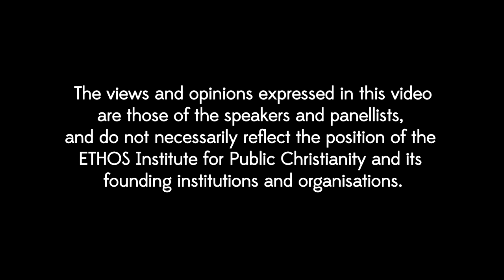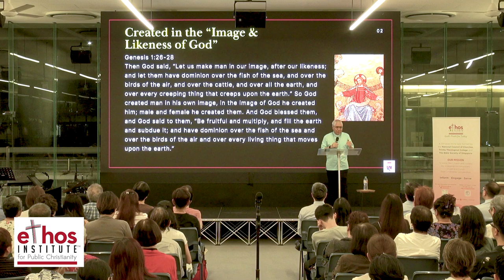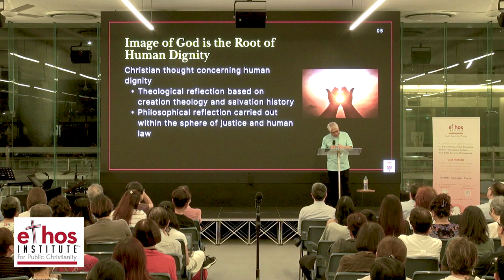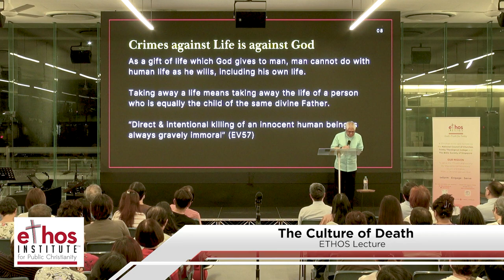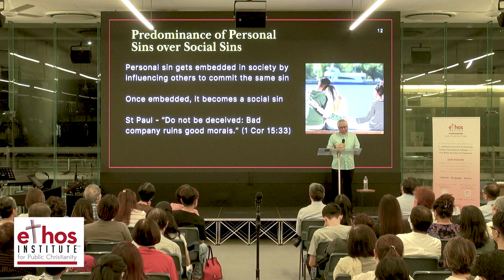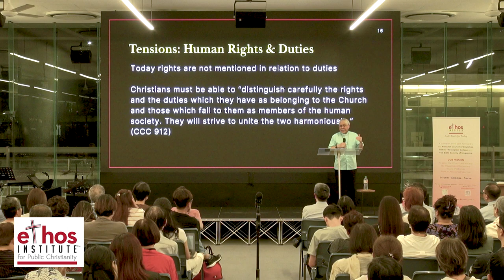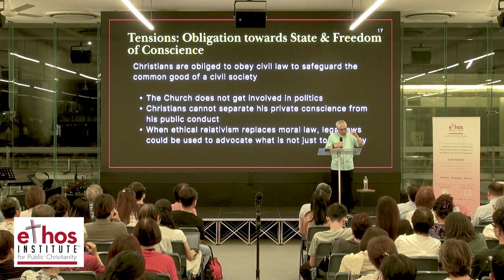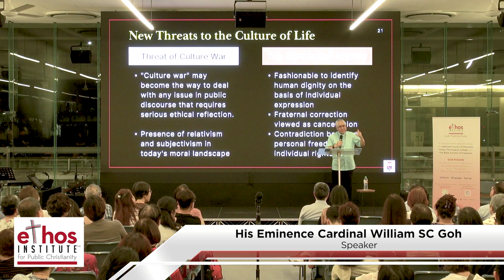ETHOS Lecture 2023: The Culture of Death by Cardinal William SC Goh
Pope St John Paul II coined the terms “culture of life” and “culture of death” which he introduced in his 1995 encyclical, Evangelium Vitae. The “culture of life” is an idea drawn from the Scriptures. It explains the nature of human dignity based on the sacredness of human life (cf. Genesis 1:27).

This annual lecture will explore the “culture of life” as a theological concept and how we can promote a “Gospel of life” open to life for believers and everyone.

Catch our Keynote Speaker, the Archbishop of the Roman Catholic, and Archdiocese of Singapore, his eminence, Cardinal William SC Goh, as he shares his insights about the “culture of death”.

ETHOS Lecture 2023: The Culture of Death
Date: 17 November 2023
Keynote Speaker: Cardinal William SC Goh
ETHOS Institute™ for Public Christianity was formed by the National Council of Churches of Singapore, Trinity Theological College and The Bible Society of Singapore in 2014.